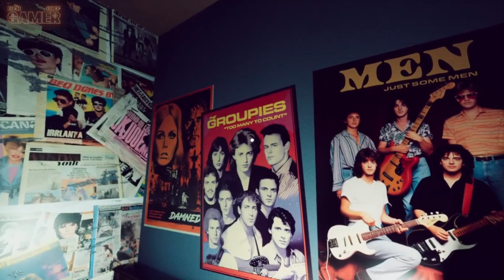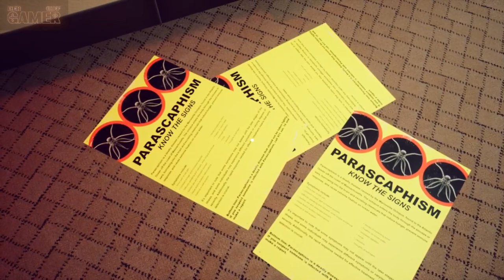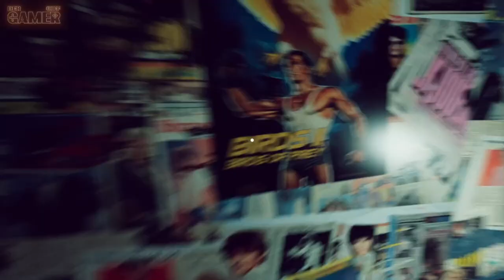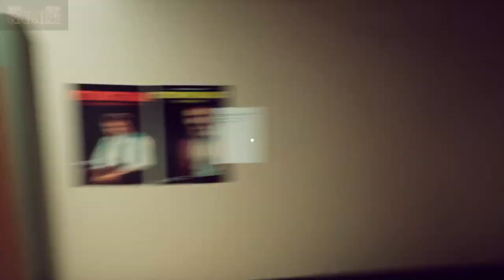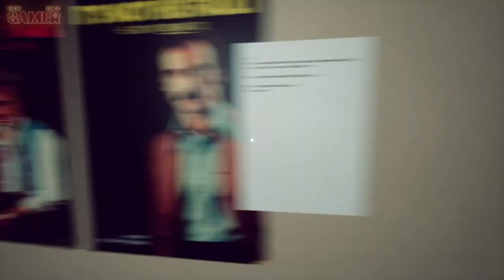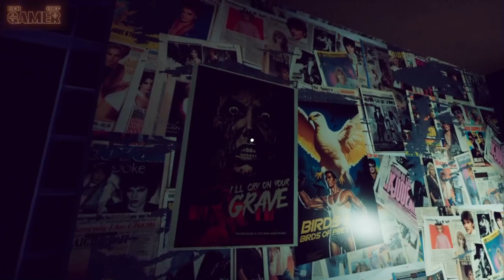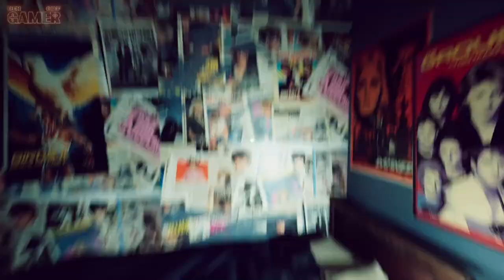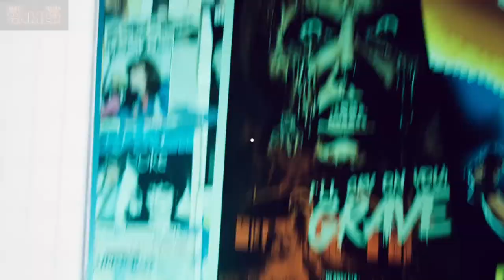Future Racer 2000 | Terror indie | Gameplay y Ñeradas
Bienvenido ¡Prepárate para una experiencia aterradora con los mejores videojuegos independientes de terror! En este canal, te mostramos los juegos independientes más aterradores. Desde historias profundas y misteriosas hasta gráficos impresionantes y música original, estos juegos te mantendrán en tensión hasta el final. Descubre los desarrolladores independientes más innovadores y experimenta con juegos fuera de lo común. No te pierdas de los videojuegos independientes de terror más emocionantes, desafiantes y sorprendentes. ¡Dale play y sumérgete en un mundo de terror y misterio con los mejores juegos independientes!

Gracias por visitarnos y unirte a nuestra gran comunidad de Gamers hispanohablantes.